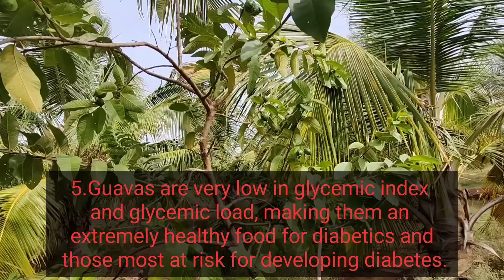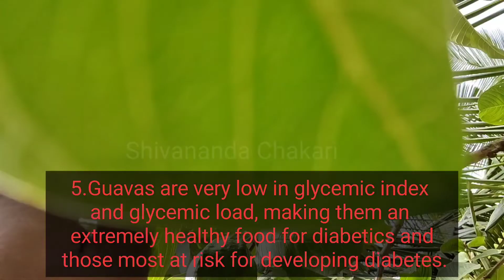Guava Fruit Benefits, Uses | Jam fruit, Peru Fruit 🍑🍉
Tropical White. You can eat the fruit of Tropical White guava raw or make it into jam or jelly. ...
Mexican Cream. Mexican Cream guavas have a bright yellow skin and strong tropical aroma. ...
China White. ...
Sweet White Indonesian. ...
Giant Vietnamese. ...
Cas/Costa Rican Guava. ...
White Indian Gauva. ...
Apple Seedless Guava.